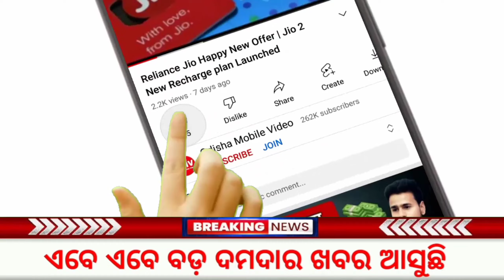PM Kisan 17th Installment Money | Health Insurance Update - Odisha Mobile Video